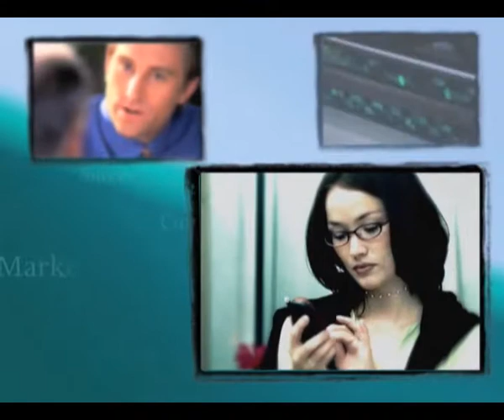What is Coaching and Mentoring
What is Coaching and Mentoring - Internet Marketing industry accreditation + 30 yrs business building experience - FREE Book Discover How ANYONE can Dominate ANY Market Niche in ANY Locality.